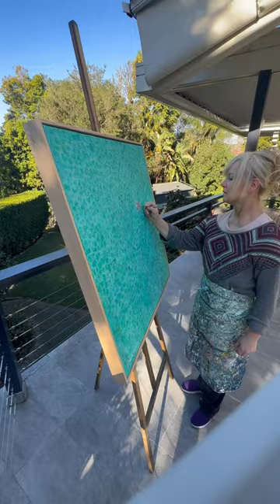Here with me by Elizabeth Langreiter. Visit website in bio for more